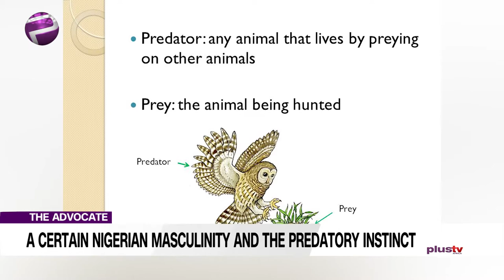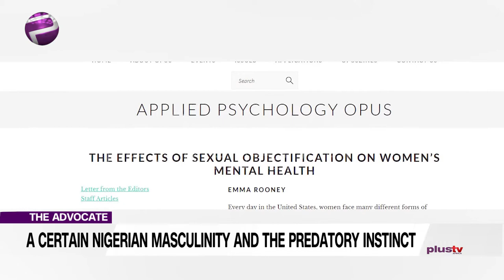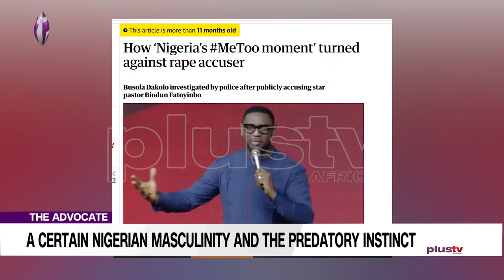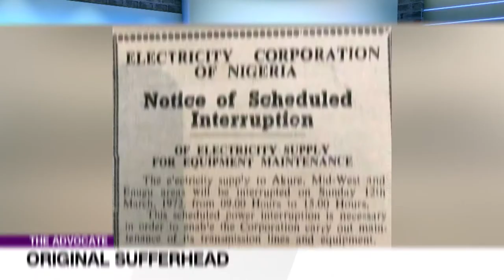Rape: A Culture of Nigerian masculinity and Predatory Instinct.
We recently saw a spate of reported rape cases in the country, leading to the ‘say no to rape’ campaigns and the social media storm that often follows topical issues: in Anambra State, there were apparently 80 cases during lockdown alone! However, are we ready to address a culture that predates and even nourishes a sense of entitlement, which can lead to rape?